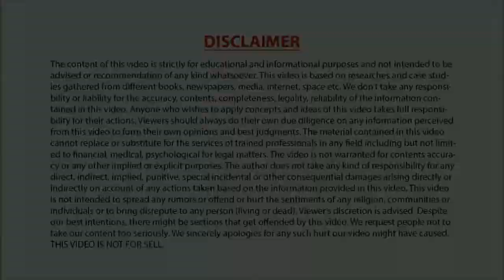Breaking News | SWABHIMAAN India's First Children News